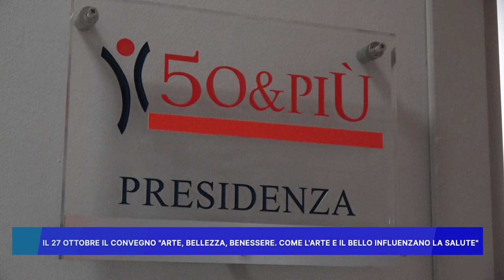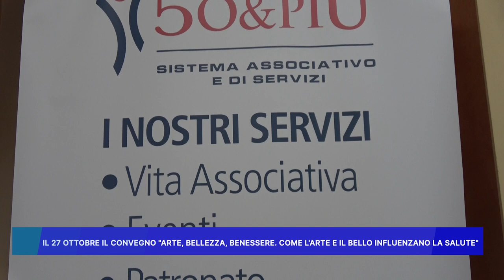IL 27 OTTOBRE IL CONVEGNO "ARTE, BELLEZZA E BENESSERE"